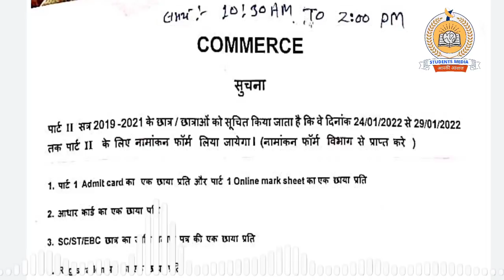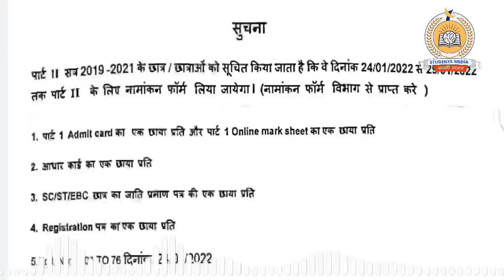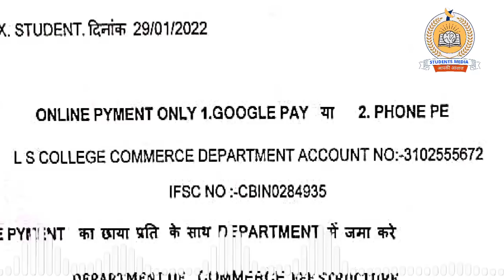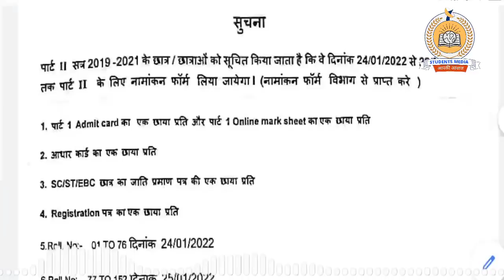brabu part 2 admission notice 2019-22: युनिवर्सिटी के इस कालेज ने निकाली पार्ट-2 एडमिशन नोटिस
owner.